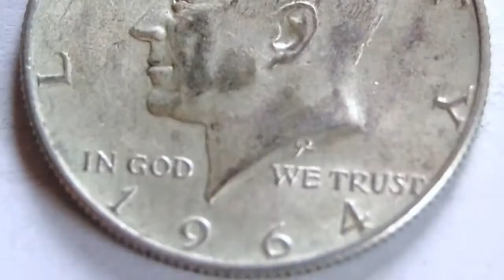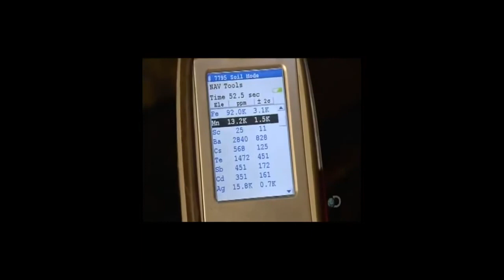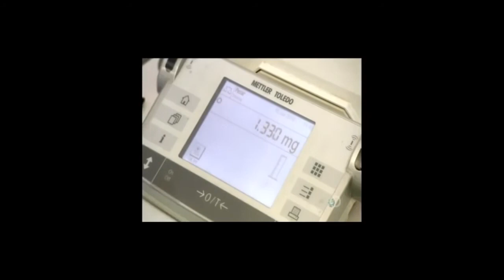SBSS 3 Silver is Money 720p